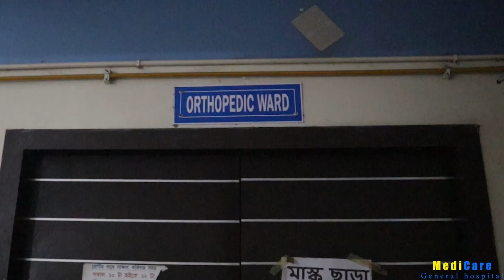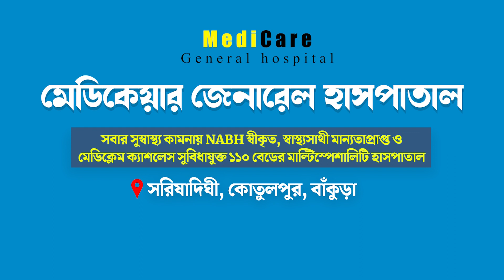তীব্র গরমের মধ্যেই ঘন কুয়াশা দেখা গেল বাঁকুড়ায়, আতঙ্কিত এলাকার মানুষজন।—প্রতিবাদী আওয়াজ